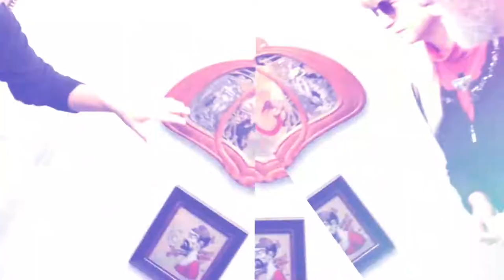Seven Springs Snow Tubing with Living Pittsburgh host Michelle Goetzinger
Only an hour outside of Pittsburgh and you are in the Laurel Highlands which we consider our outdoor playground!  In the winter, Seven Springs, Laurel Mountain, and Hidden Valley provide an amazing amount of skiing.  However, if you are not into skiing - you might check out snow tubing!

Offered at both Hidden Valley and Seven Springs, snow tubing is a blast for the entire family!  It's literally the best - there is a magic carpet elevator that brings you to the top of the hill and then you tub back down!  Over and over again!

A few things to consider:
1. It's best to get your tickets online before you show up.  Space is limited
2. Dress warm
3. Bring money for a snack (hot dog, pizza, coke, etc.)
4. Great for anyone over 4 yrs old
5. Arrive on time!  The tickets are 2 hour, specific time slots

Interested in living at one of the resorts?

We hope you enjoy snow tubing at Seven Springs as much as we did!

SELLER TOOLS:
eBook: Stage It. Shoot It. Sell It.
Demand more! My ‘Every House, Every Time’ plan

AGENTS IN THE GREATER PITTSBURGH MARKET:
Thinking of retiring?